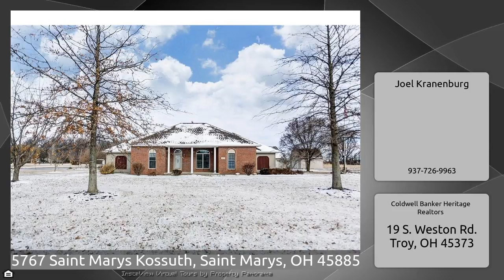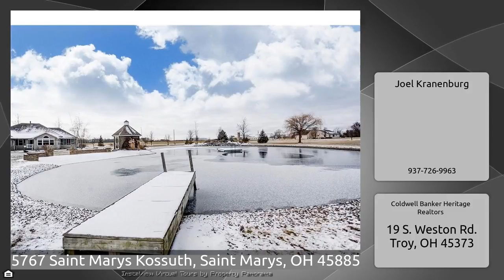5767 Saint Marys Kossuth, Saint Marys, OH 45885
The Virtual Tour for the property at 5767 Saint Marys Kossuth, Saint Marys, OH 45885 listed for $318,000 Other homes for sale by Joel Kranenburg of Coldwell Banker Heritage Realtors Huge Price Reduction! Welcome to your forever home! A spectacular house siting on almost 4 ½ acres with your own private pond. Drive up to a beautifully landscaped house and walk into a house that makes you feel like its home. With an open floor plan and a gas fireplace this house is perfect for entertaining guest. The kitchen has lots of counter space and an area off to the side for the kitchen table. This house ...